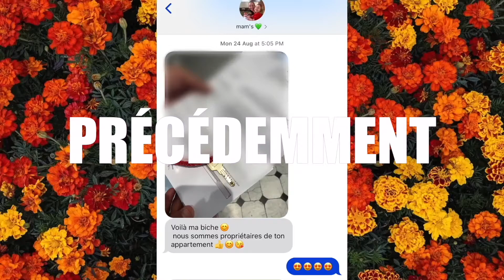APPART #3: On fini les travaux et on décore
HELLO!!!
Et comme beaucoup attendaient, voici l’épisode final de cette série!! Vlog un peu plus long que d’habitude, il regroupe de fin Novembre à aujourd’hui!✨
J’espère que cette série vous aura fait autant kiffé que moi, je me suis donnée à fond pour que vous ayez des épisodes un minimum quali quand même, donc j’espère que c’est le cas haha!!

STAY SAFE🙏
ME SUIVRE:
Tv Show Time: @guliete2210
Cheerz: GULNZF (5€ offert sur ta première commande)

• je m'appelle Juliette
• j'ai 18 ans wshhh
• je suis en école de commerce
• je monte mes videos avec iMovie
• je fais mes miniatures avec Canva
• mon anniversaire c’est le 22 octobre 2002